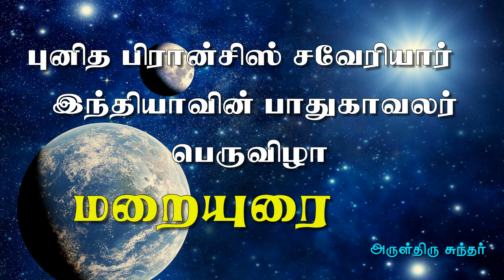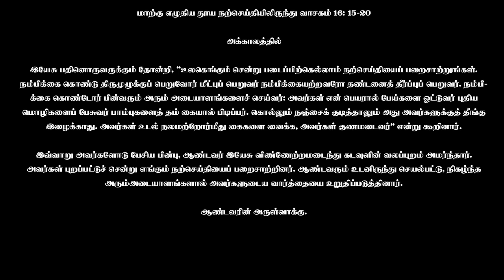04.12.2023|புனித பிரான்சிஸ் சவேரியார்-இந்தியாவின் பாதுகாவலர்பெருவிழா|திருப்பலி மறையுரை|Rev Fr sundar